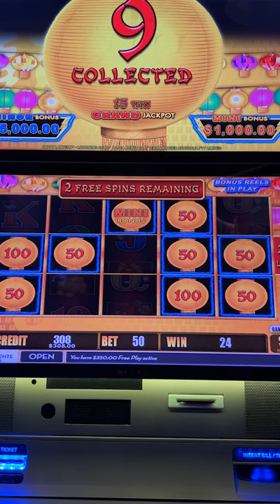💯 $50/Spin JACKPOT ➾ BEFORE IT EVEN STARTED!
2022 SLOT MACHINES
Lightning Cash Happy Lantern

- Co-Producers: Debra G, Lisa F, John L, Amanda L, Amanda C, Corey S, Kelly J, Timothy H, Tracy M, Erich H, Lyn-Ellen S, Wendi G, Candy K, Sherri B, Kristina R, Stephanie P, Kenneth T, Miles W